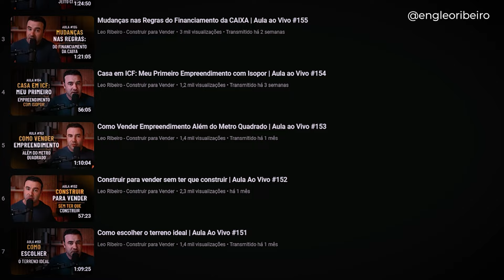VALE A PENA COMPRAR IMÓVEL NA PLANTA? | Apartamento na planta é furada?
Será que vale a pena mesmo investir em imóvel na planta?

Se você gosta de investir em imóveis, umas das estratégias mais conhecidas e usadas pelos investidores é comprar imóvel na planta.

Por isso separei aqui as 3 principais vantagens de se investir em imóveis na planta, para quem deseja construir patrimônio no mercado imobiliário.

Mas como qualquer investimento, é preciso fazer do jeito certo para ter bons retornos.
E por isso trouxe também os cuidados que você precisa ter ao investir em imóveis na planta para não ter problemas.